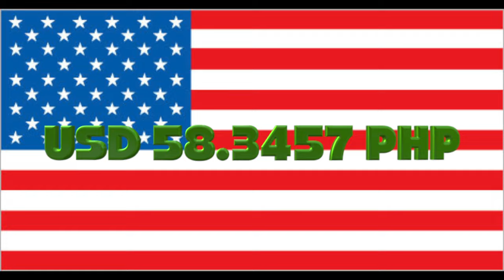Daily Life of a Retired American in the Philippines November 10, 2024